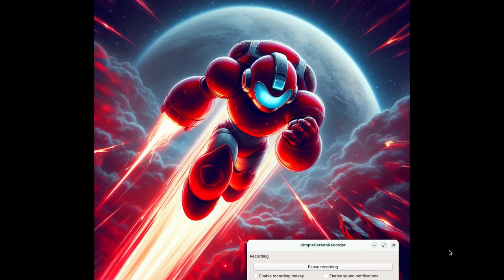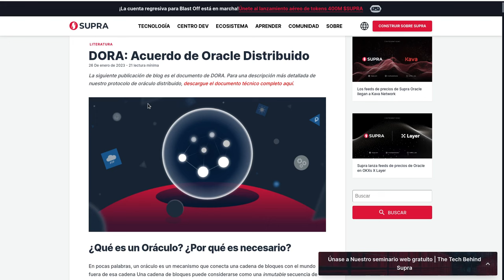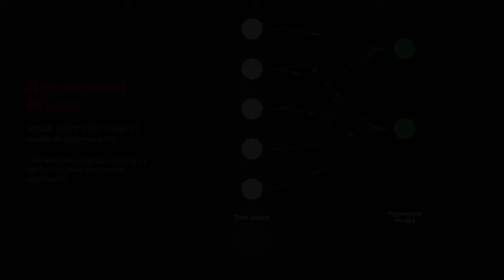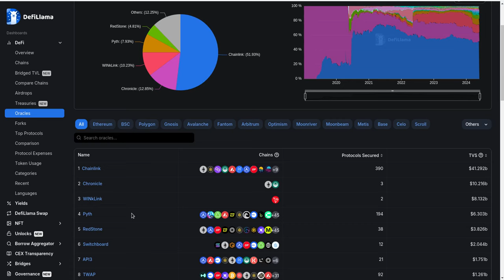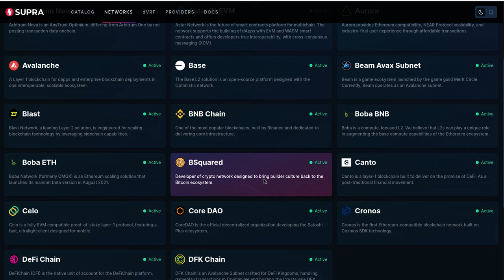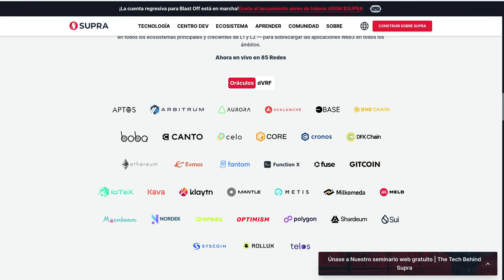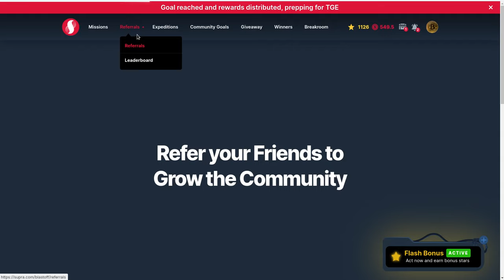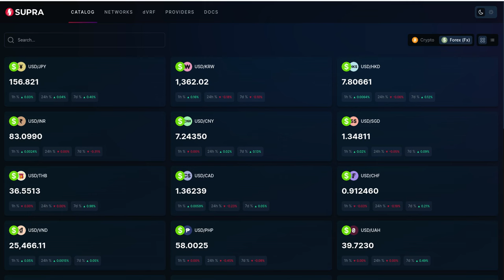𝗦𝗨𝗣𝗥𝗔: Oraculo bate records y Airdrop Generoso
Hola a tod@s, Bienvenidos a su canal 𝘾𝙧𝙮𝙥𝙩𝙤𝙣𝙤𝙢𝙮, en esta entrega les comparto como farmear el airdrops airdropcrypto airdrop de 𝗦𝗨𝗣𝗥𝗔 el oraculo que esta batiendo records y siendo demandado por muchas

⌚️Marcas de tiempo: Timestamps:
[00:00:00]  Introducción
01:50  Que es SUPRA
03:10  Que es DORA
05.30  Caracteristicas
06:00  TOP 15 de Oraculos
08:20  Cifras de SUPRA
08:50  Networks que usan SUPRA
10:40  Catalogo de Servicios Crypto y FOREX
11:30  Como farmear el AIRDROP

◢ Atn. 𝖢𝗋𝗒𝗉𝗍𝗈𝗇𝗈𝗆𝗒